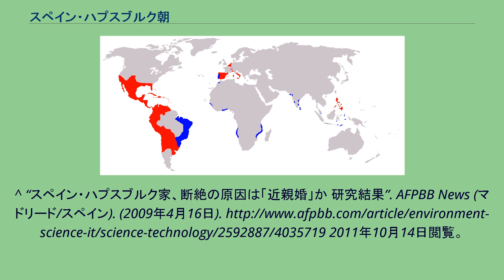スペイン・ハプスブルク朝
スペイン・ポルトガル関係
オーストリア・スペイン関係
黄金の世紀と呼ばれたスペイン・ハプスブルク朝のころにおけるスペイン帝国（赤はスペイン王国、青はポルトガル王国）の領土、植民地、属領（1580年 - 1640年） スペイン・ハプスブルク朝は、16世紀初めから17世紀末まで続いた、ハプスブルク家によるスペイン統治時代を指す。
ハプスブルクのスペイン語名によりアブスブルゴ朝とも呼ばれる。
この時代、スペインはアメリカ大陸や太平洋（フィリピン、マリアナ諸島）に広大な植民地（ヌエバ・エスパーニャ）を有し、またヨーロッパにおいてもネーデルラント、フランシュ＝コンテ、北イタリア（ミラノ公国）、南イタリア（ナポリ王国、シチリア王国、サルデーニャ）などを支配下に置いた。
カルロス1世はまた神聖ローマ皇帝を兼ねた。
1580年から1640年にかけてはポルトガル王も兼ねることで、イベリア半島全域を支配（イベリア連合）するだけでなく、ポルトガルが南米やアフリカ、アジア沿岸に持っていた植民地をも併せ持つことになった。
スペイン・ハプスブルク家およびオーストリア・ハプスブルク家では、一族内での近親婚が繰り返された。
また、フェリペ2世以降は3親等間での結婚（叔姪婚）が増える。
それには以下の要因があった。
結果、縁組できるのはフランス王家、ポルトガル王家、ボヘミア＝ハンガリー王家、ポーランド＝リトアニア王家、オーストリアの同族のいずれかに絞られることになった。
しかし、フランスとは三十年戦争（1618年 - 1648年）以来敵対関係になり、ポルトガル王家はフェリペ2世以後スペイン王家と同一に、ボヘミア＝ハンガリー王家はフェルディナント1世以後オーストリアの皇帝家と同一になり、ポーランド＝リトアニアではヴァーサ家の断絶後は王位の世襲が絶えて特定の「王家」が存在しなくなった。
そのため、オーストリア・ハプスブルク家との間での結婚、つまりフェリペ1世の息子カルロスとフェルディナントの子孫の間で近親婚が繰り返された（しかもカルロス1世の代ですでにいとこ婚を行っている）。
その結果フェリペ4世の子のカルロス2世は遺伝子系の疾患を持って生まれて早世、後継ぎもなく断絶したと言われる。
スペイン・ハプスブルク家の近親婚の程度を示す近交係数をコンピュータで計算してみたところ、初代フェリペ1世のときには0.025だった数値が、末代のカルロス2世では0.25にまで上昇していた。
その間に行われた11組の結婚のうち、9組が叔姪婚であった。
また、0.2以上の近交係数の王族も複数いたことが判明している。
スペイン・ハプスブルク家内の乳児死亡率は、当時の農村部の乳児死亡率より高かった。
^ これはスペイン・ハプスブルク家に関して、しかも末期を除いてであり、オーストリア・ハプスブルク家は分家が比較的多く縁組の選択肢となりえた（当然ながら近親婚となる）他、バイエルン系ヴィッテルスバッハ家（皇帝を出している）や、家格が高いとは言い難いゴンザーガ家（ただしハプスブルク家とは色濃い血縁関係があった）、プファルツ＝ノイブルク家（プファルツ系ヴィッテルスバッハ家の分家、のち選帝侯位を継ぐ）、ブラウンシュヴァイク＝リューネブルク家（プロテスタント諸侯の家系、2系統の一方に新設の選帝侯位が与えられた）からも妃を迎えている。
プファルツ＝ノイブルク家からはカルロス2世妃マリアナも出ている。
^ “スペイン・ハプスブルク家、断絶の原因は「近親婚」か 研究結果”. AFPBB News (マドリード/スペイン). (2009年4月16日). 2011年10月14日閲覧。